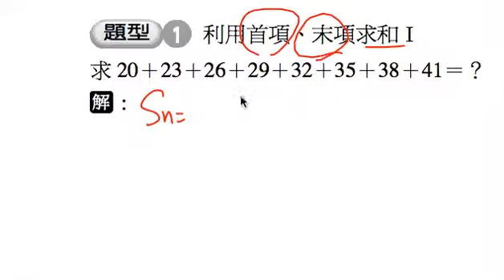數學-國中-等差數列-1-2重點1-題型1